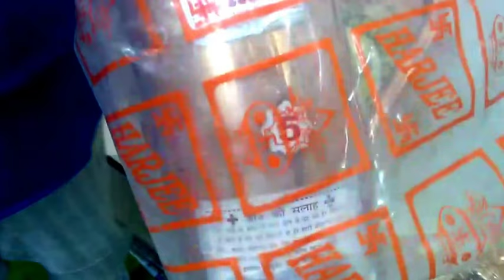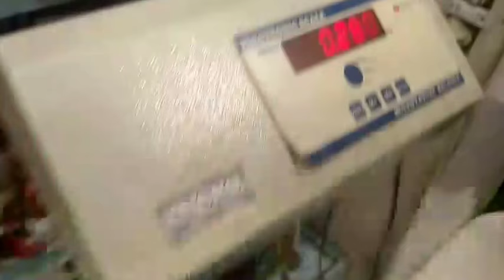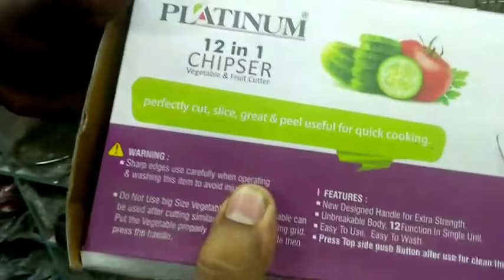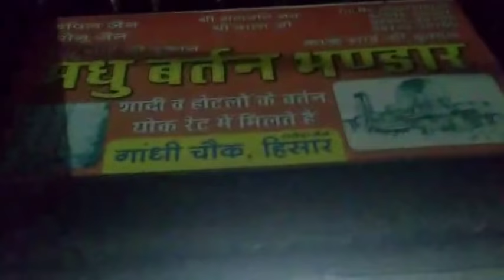बाजार में कॉपर के बर्तन का क्या रेट हैं (What is prices of Copper or Steel Utensil)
बाजार में कॉपर के बर्तन का क्या रेट हैं (What is prices of Copper or Steel Utensil) (Voice : Hindi)

Buy IndianArtVilla Copper Accessories  Online by using below link :

Indian Art Villa Thermos Design Copper Bottle, Travelling Purpose, 1000 ml (As shown in Video)

1. IndianArtVilla Copper Glass Tumbler with Lid, Drinkware & Tableware, Yoga Ayurveda, 300 ML

IndianArtVilla Hammered Copper Jug Pitcher, Serving Storage Water, Good Health Benefits, 1400 ML

IndianArtVilla Bisleri Design Copper Bottle, Storage Water, Perfect for Home , Ayurveda Healing, 800 ML

Pepole can join Amazon Business for selling their Products online on Amazon :

At this time when the world is riddled with Pollution, our countrymen are using high potency tablets even for minor problems which is spreading poison in their bodies. Our Rishes/Sadhus, Saints and even doctors have found a very easy method to deal with such disorders. The best remedy to overcome these problems is to store water in a copper utensil overnight and drink four glasses every morning. After this you can wash your mouth and brush your teeth. It is also advisable not to take tea for at least 45 minutes. Patients, who cannot drink four glasses of water at a time, can start with smaller quantity and increase the quantity gradually. There is no disease in the world which cannot be cured by this method. It is useful to drink water before sunrise for all, including healthy persons. We request everybody to propagate this every morning, whosoever is suffering from any diseases Care Tips a) Clean your copperware by hand and avoid dishwasher as the detergent can cause oxidation leading to permanent damage. b) Use a solution of equal quantities vinegar or lemon juice and salt diluted with some water at such times but don't use it regularly. c) Avoid scratchy cleaners like steel wool. d) A simple, soft cleaning liquid on soap base, hot water and a soft washing cloth is best for daily use. e) Use Copper Shining Powder for cleaning the copper utensils. Completely safe and gentle on hands. f) Copper Utensils Tarnish from time to time. This is Normal for an Authentic Copper utensils. ; Many Customers Love the Vintage/Antique Tarnished Look, but Care Instructions for Minimizing and Removing Tarnish are Provided with Order

Instructions: Copper utensils needs to be cleaned at regular interval for removing the dark marks. Dark marks are formed due to oxidization process. It is the basic nature of  Pure Copper that it oxidizes when it comes in the contact of air and water.

Watch Other Video related to Kitchen